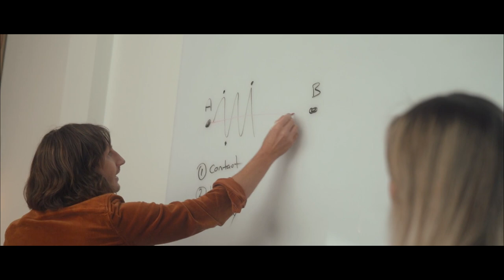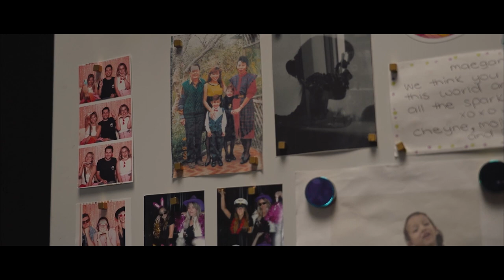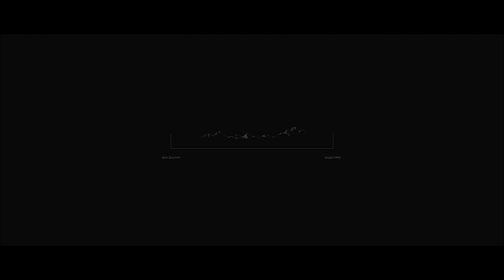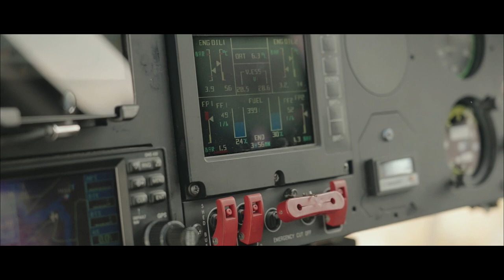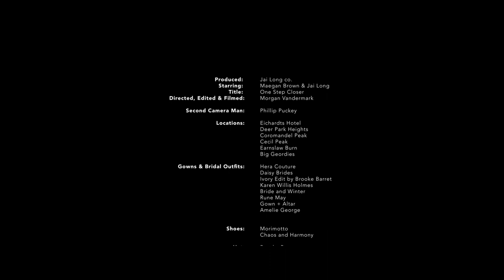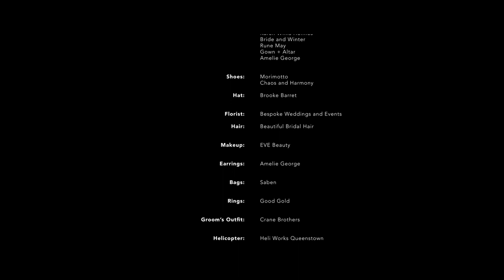Unlock the Secrets to Becoming a Successful Destination Wedding Photographer!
Welcome to our 30-minute Behind-The-Scenes (BTS) documentary featuring renowned mentor Jai Long and the talented Maegan Brown, a rising star inside Jai's Six-Figure Business Map program! In this gripping documentary, we dive deep into the vibrant world of destination wedding photography.

📍 Location: Queenstown, New Zealand
Join Jai and Maegan as they jet off to the picturesque landscapes of Queenstown, New Zealand. This isn't just a sightseeing trip—it's a masterclass in leveling up your photography game! They'll be orchestrating styled shoots, collaborating on editorials for Together Magazine, and doing SO much more—all within a week's timeframe.

Follow the journey of Maegan as she learns the ropes from the industry expert, Jai Long.
Witness the planning, effort, and creativity that go into organizing a styled shoot.
Get exclusive insights into the editorial process for Together Journal Magazine.
Be a fly on the wall during real-time coaching and troubleshooting sessions.

Whether you're a seasoned photographer looking for fresh inspiration or you're just starting out and curious about the destination wedding photography industry, this documentary will provide invaluable insights. You'll walk away feeling both inspired and astounded by what is possible to achieve in just one week.

🌟 Feeling Inspired?